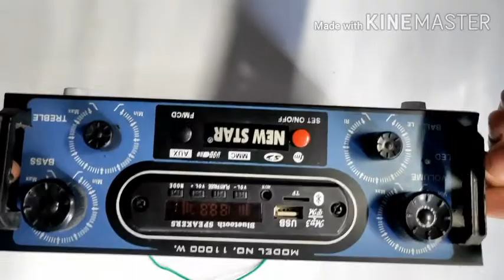Internal parts of Bluetooth Amplifier ll Technical Knowledge & Entertainment ll PIYUSH DUBEY ll